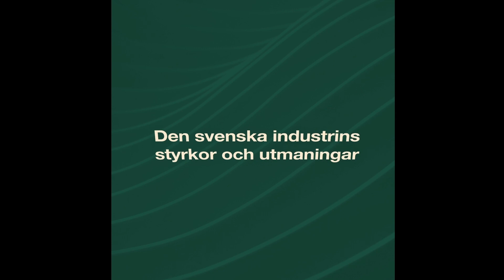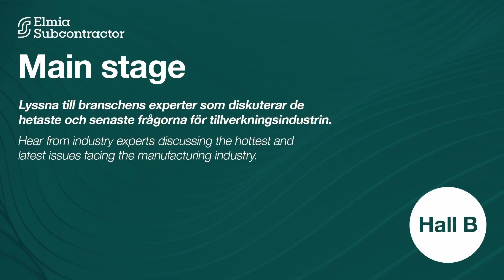Elmia Subcontractor 2023 | Vägskälen i framtidens industriella landskap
Pia Sandvik, Teknikföretagens nya vd, har gjort en imponerande karriär – från akademin till vd för forskningsinstitutet RISE, och nu Teknikföretagen. Hon kommer till Elmia Subcontractor för att ge sina reflektioner över den svenska industrins styrkor och de utmaningar som den nu ställs inför.
Dessutom tar Pia upp frågor som vad ett svenskt Nato-medlemskap skulle innebära för industrin i hela dess bredd samt lyfta hur gröna innovationer kan vara nyckeln till att stärka tillverkningsindustrins internationella konkurrenskraft.

I sitt föredrag kastar hon ljus över den omvälvande påverkan av digitalisering och artificiell intelligens. Vilka risker och möjligheter öppnas upp när teknologin formar en ny strukturomvandling? Hur navigerar vi genom de etiska och säkerhetsmässiga labyrinterna som följer med denna teknologiska revolution?

Pia Sandvik väcker inte bara frågor och utmanar publikens tankegångar. Hon skapar en atmosfär där ingen kan undvika att bli engagerad i diskussioner om teknikens roll i framtidens industriella landskap.

Pia Sandvik, vd Teknikföretagen